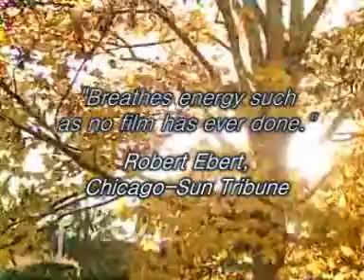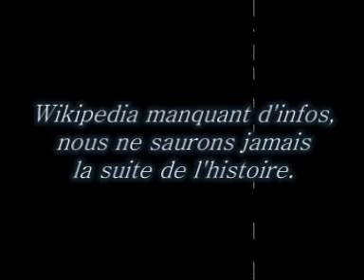Urban Riots part 1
first half of a short ECJS project film, by the Groovy 5 and put together by me, from OIB Magendie